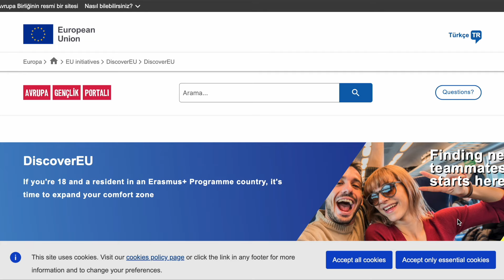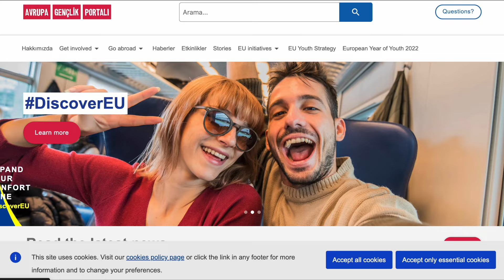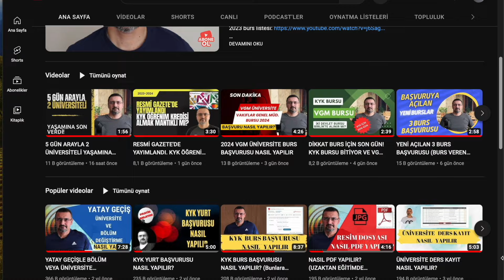1467 GENCE ÜCRETSİZ AVRUPA TURU TREN BİLETİ. BAŞVURUSU NASIL YAPILIR? DiscoverEU nedir?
1467 GENCE ÜCRETSİZ AVRUPA TURU TREN BİLETİ. BAŞVURUSU NASIL YAPILIR?

18 yaşında ve AB Üye Devletleri'nden birinde veya Erasmus+ ile ilişkili üçüncü ülkelerden birinde ikamet ediyor musunuz? Avrupa’yı keşfetmek için hazırlan!
Bu Nisan 2024, Avrupa Gençlik Haftası genç Avrupalıları kutluyor! Avrupa seçimlerine 2 ay kala, size gelecek için “Vizyonunuzu Seslendirme” şansı veriyor. Yakınınızdaki etkinlikleri bulmak için haritaya göz atın!
Bir sonraki başvuru dönemi ne zaman?
16 Nisan 2024 saat 12:00:00 (Brüksel saati ile öğlen) ile 30 Nisan 2024 saat 12:00:00 (Brüksel saati ile öğlen) arasında gerçekleşecektir. Büyük Gün geldiğinde bu sayfada “Şimdi Başvur” düğmesini göreceksin!

DiscoverEU nedir?
DiscoverEU, Avrupa'nın çeşitliliğini keşfetme, kültürel mirasını ve tarihini öğrenme ve kıtanın her yerinden insanlarla ilişki kurma fırsatı sunan Erasmus+ programının bir faaliyetidir.

Size seyahat kartı verilecek ve ağırlıklı olarak demir yolu ile seyahat edeceksiniz. Adalarda ya da uzak bölgelerde yaşayan kişiler için olan kurallara bakın.

Seçilen bir gezgin olarak kültürel ziyaretler, öğrenme faaliyetleri, spor, yerel ulaşım, konaklama ve yemek ile ilgili indirimler için bir DiscoverEU Avrupa Gençlik Kartı alacaksınız.

Nasıl işliyor?
Başvurabilmek için:

01 Temmuz 2005 (dahil) ve 30 Haziran 2006 (dahil) tarihleri arasında doğmuş olmalı;
çevrim içi başvuru formunda doğru kimlik kartını (ID), pasaport veya ikamet kartı numarasını tamamlamış olmalı;
Aşağıdaki ülkelerden birinin vatandaşı olmalı veya ikamet* etmeli:
denizaşırı Ülkeler ve Bölgeler (OKT'ler) dahil olmak üzere Avrupa Birliği Üye Devletleri'nden biri, veya
Erasmus+ programına katılan üçüncü ülkelerden biri: İzlanda, Lihtenştayn, Kuzey Makedonya, Norveç, Sırbistan ve Türkiye.
* Daha fazla bilgi için Kurallar bölümü “2. Kimler başvurabilir?” başlığını inceleyebilirsin.

Daha sonra bir teste katılman gerekiyor (grup üyesi olarak başvuranlar için geçerli değildir).

Seçilirseniz, 01 Temmuz 2024 ile 30 Eylül 2025 tarihleri arasında en az 1 gün ve 30 güne kadar seyahat edebilirsiniz.